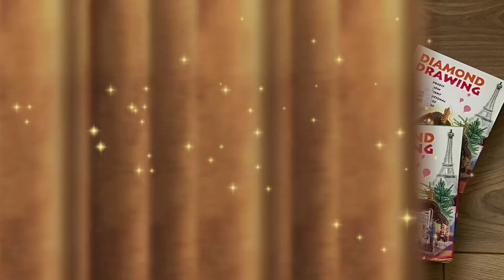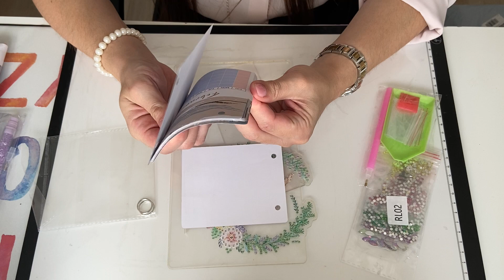Unboxing DP Onedaysaving - des petites nouveautés 🥰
On se retrouve pour une vidéo unboxing diamond painting. J’ai reçu quelques nouveautés de la boutique Onedaysaving 😊

🛍 lien boutique  🛍

🛍liens articles 🛍

🎥chaînes citées🎥

N’hésitez pas à laisser un commentaire, je vous lirai avec plaisir ☺️

Les concours présents sur la chaîne sont ouverts seulement à la France ou aux personnes ayant un point mondial relay en raison des frais de port coûteux.

À bientôt !

🎁 liens et codes promo 🎁 :

Code : Ilea15

Code : CREA20

🪄Onedaysaving : 5% sur votre commande
Crea.ilea05OFF

🪄Whiskf : ngalidie5off - 5% sur votre commande